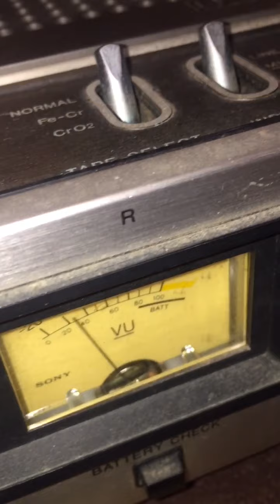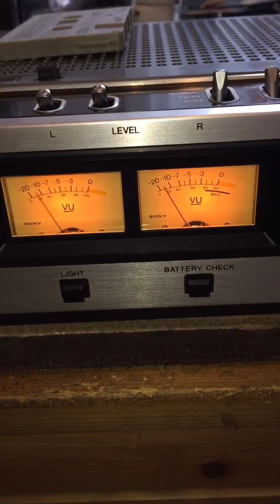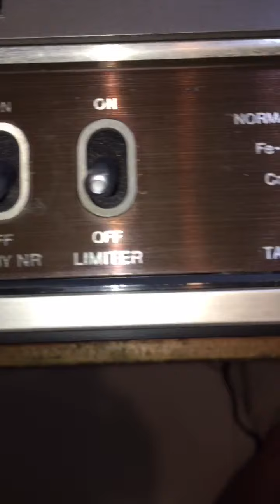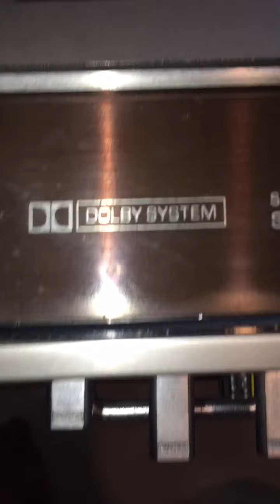Sony TC-2860SD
renovate and repair